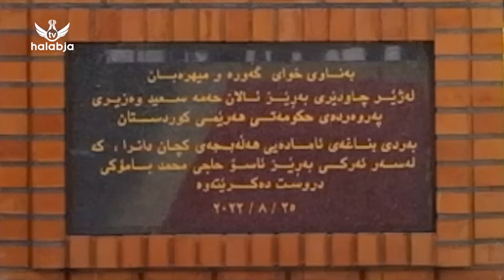مەراسیمی دانانی بەردی بناغەی نۆژەنکردنەوەی ئامادەیی هەڵەبجەی کچان